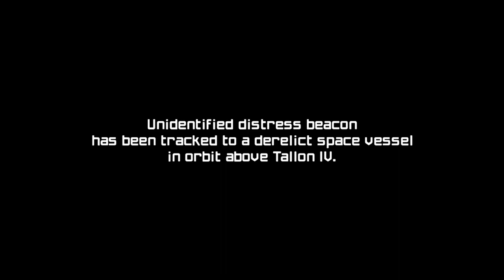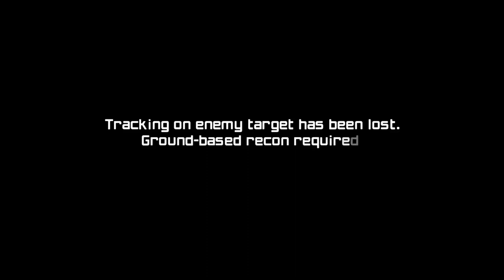TildeShambles - Metroid Prime Remastered - Part 1